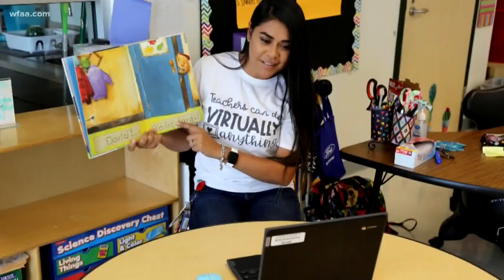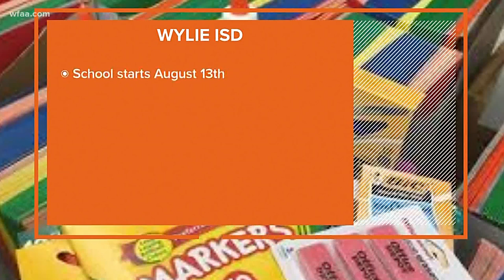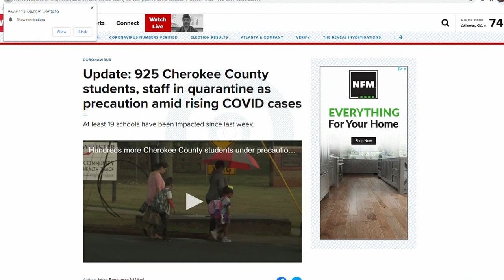Before the Bell: What students and families need to know as they navigate the new normal of school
As Dallas-Fort Worth's school districts return to class this fall, coronavirus continues to be top of mind. Here's what you need to know.